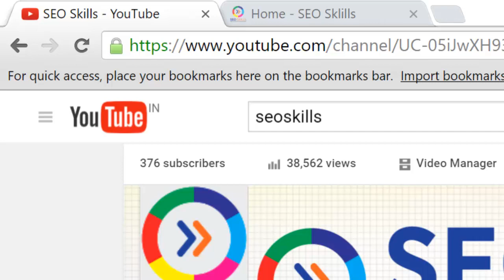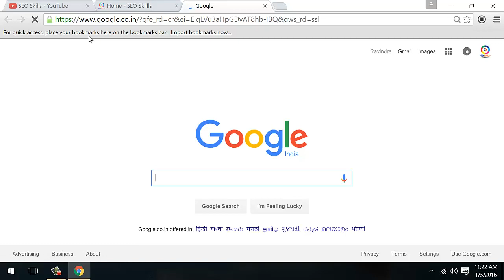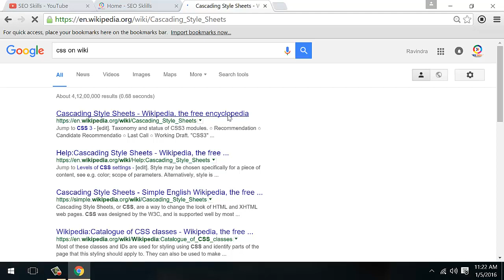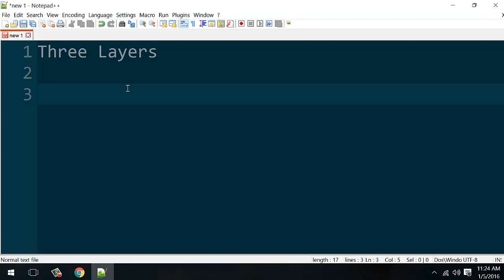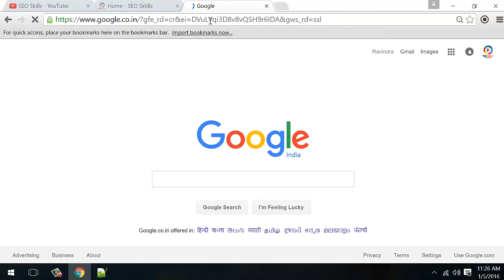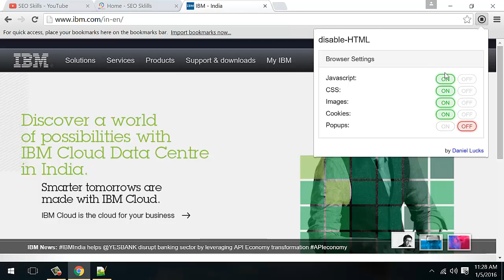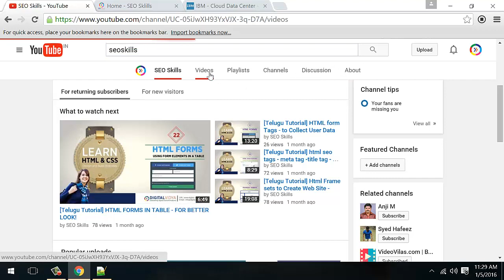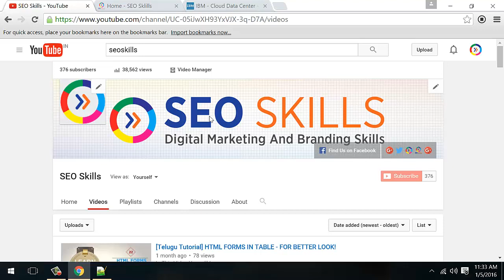css tutorial in Telugu- introduction - Day01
css tutorial in Telugu- introduction

Our Courses:-